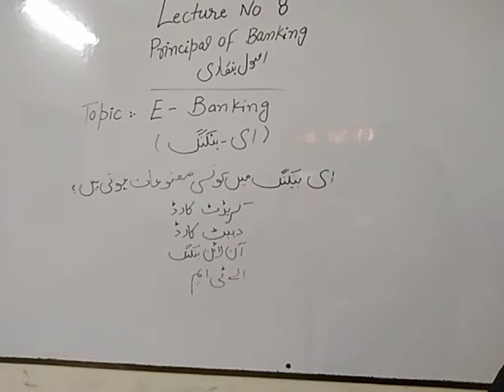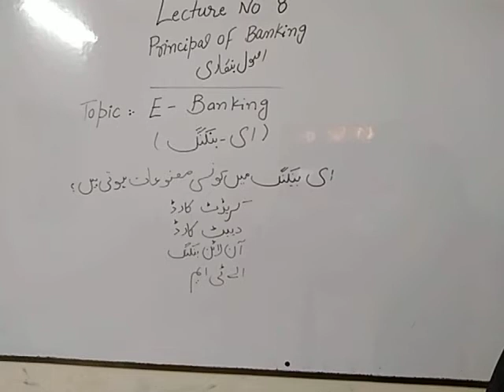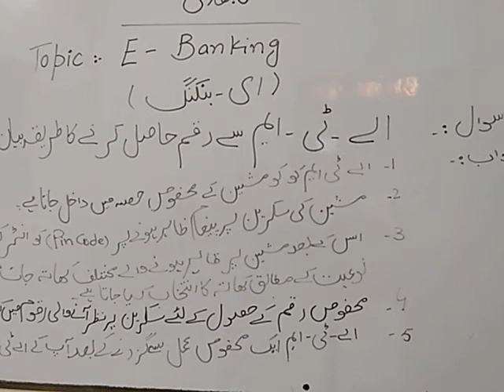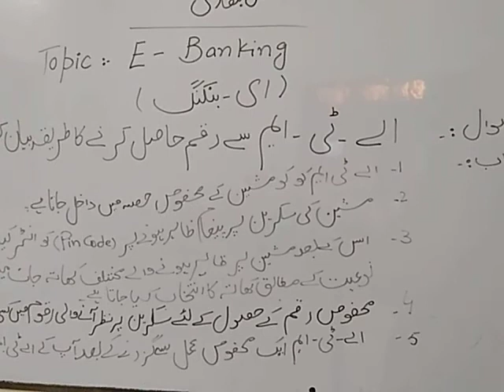July 4, 2020